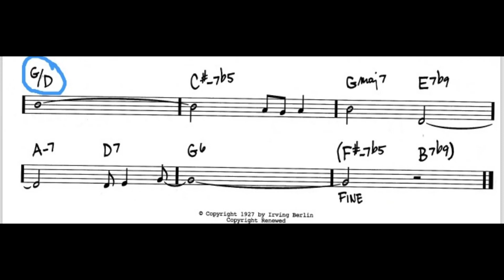"Blue Skies," 110 bpm in E minor (paino & click track)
Well, when I play keyboard, it's "pain-o." Intended for other instruments to play along, esp. bass. You'll have to inject the swing bit yourself, this is just to get the (very basic) sounds of the melody & chords.